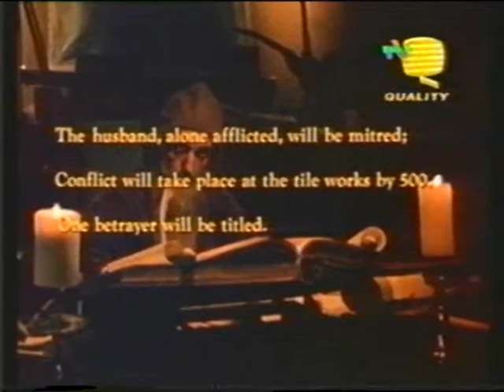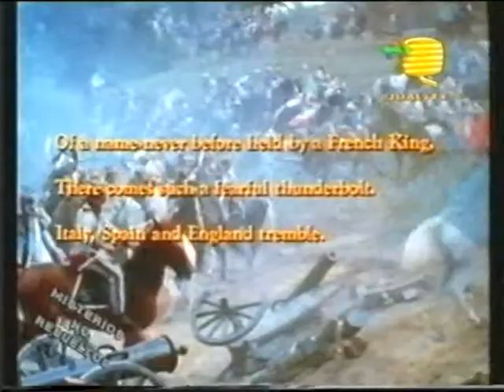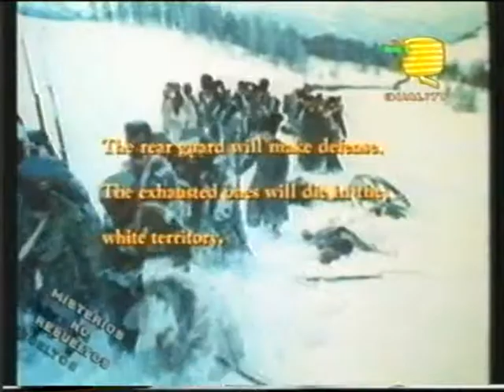Profecías 3/4 (22-02-1995) Misterios no resueltos (con Dardo Ferrari)